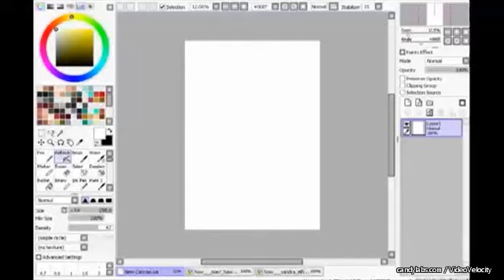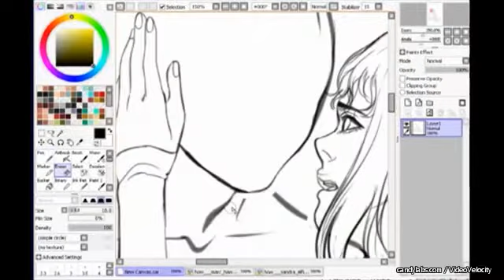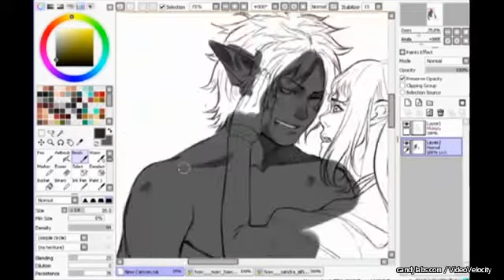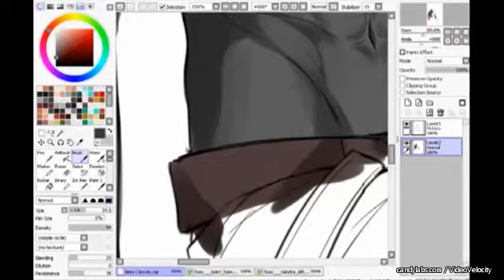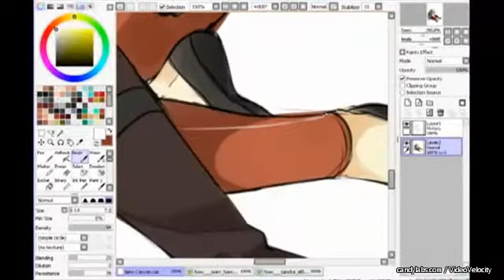[Speedpaint] Marc and Sandra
Another speedpaint of another commission.
You can find all the information about this piece on the following

Let me know if you would like to watch other kind of videos from me~ (vlogs, parodies, memes, etc)

Tool(s) Used: Easy Paint Tool SAI | Intuos 4 small Wacom tablet | Adobe Photoshop CS2 | Livestream Procaster | Video Velocity 3